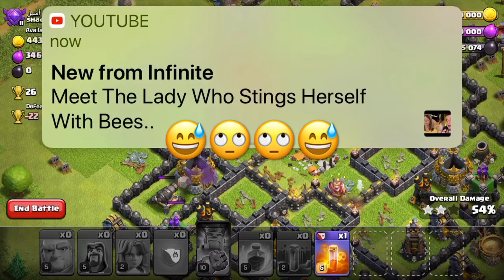th8 road to champs part1 live attacks from th7s to th10s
road to 1k dream goal 10m